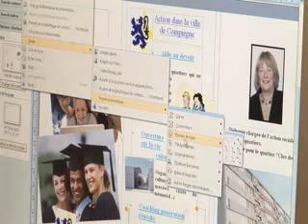L'Action Sociale des Quartiers en images